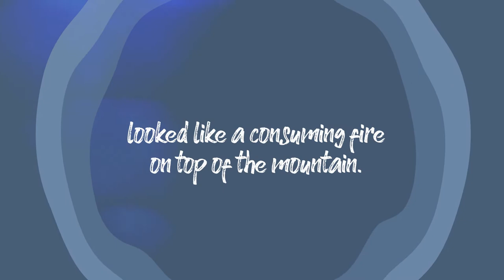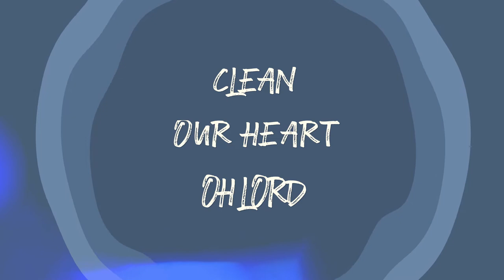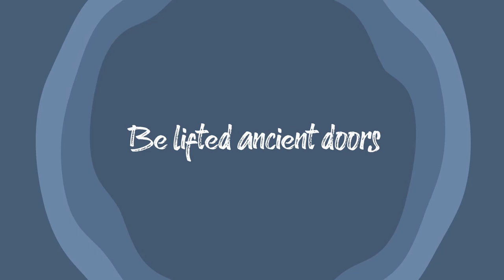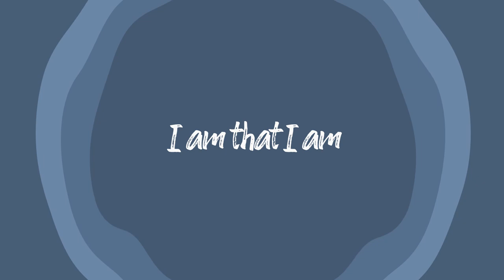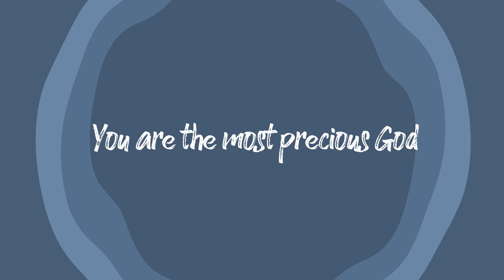Olu Akande | Holy Fire - Psalm24 (Produced by PHAT-E)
Olu Akande, a psalmist, songwriter, motivational speaker and the founder of Jitayo Music Production.